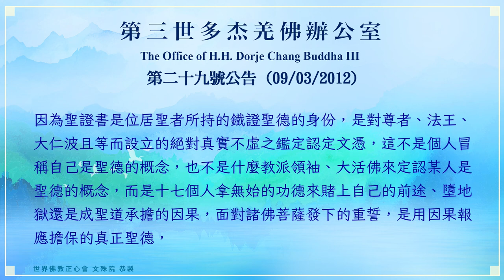世界佛教正心會YouTube頻道 | 第三世多杰羌佛辦公室第二十九號公告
第二十九號公告 (09/03/2012)

七師十證書鑒真假

最近，聯合國際世界佛教總部頒發了一批聖證書，一些仁波且、法師們見到以後，儘管他們已經了解到第三世多杰羌佛辦公室在第十三號公告裡對七師十證的聖證書已經明確表明了觀點，但是，他們仍然提出一些不了解的事，尤其是提出：他們看到明文規定為七師十證，為什麼有些人所持的證書是三師七證的簽字？還有人提出說，這幾星輪級，會電腦的人都會做的。還有人提出，有仁波且說他會先知預言，不知是真是假？先知預言有幾種修法呢？上覺道師資是不是有具體的大菩薩名號呢？因此，僅就這些問題，第三世多杰羌佛辦公室作進一步的闡述。

首先，我們完全贊同聯合國際世界佛教總部的這一做法，一是它防止了以假冒真的假師、騙子、邪師，二是真正利益了眾生，三是符合第三世多杰羌佛的法育。誠然，正如第三世多杰羌佛所說法開示的：“師資證並不重要，而真正重要的是學習並按照《解脫大手印》中的三大心髓去落實在自己的思維言行中。”

這七師十證的聖證書（分為七師十證的聖德證書和七師十證的聖德師資證書兩種，聖德證書只有須彌星輪，聖德師資證書有須彌星輪和日月輪，乃至全都是日月輪）卻是衡量一個修行人是聖是凡的門檻，體顯證量成就的位級：擁有七師十證的聖證書，就是貨真價實的聖者；如果沒有七師十證的聖證書而又自稱聖者或持有某種認證書便據此以聖師自居的，那無疑是騙子妖邪。當然，另有例外的是，那些沒有自稱聖者的真修行人，其中也有大德、高僧、善知識，是值得學習的。因此，聯合國際世界佛教總部的這一考試是真正的對佛陀、對佛法、對佛教、對眾生負責的行舉，其目的就是要為行人把好真假的關，選取推薦利益眾生的真正聖德、好師長，相反的，假的聖德就沒有真功夫、真證量，所以就無法通過聯合國際世界佛教總部的應證考試，因此不敢去公眾考試，只會在背地裡語言宣說，編造一些假話，或拿出一些錄相、照片矇騙幾日算幾日，矇騙幾年再說，可是，不管此人用什麼說辭、拿什麼證據，但只要是假聖者，終究還是拿不出聖德證書面對學生，改變不了這一鐵的事實。所以為了遮蓋自己的偽假面目，這些邪師只好講出一些騙人的假話，把學生迷住信任他（她）。而在另一方面，一些學生在自己的上師拿不出聖德證書而找一些其它所謂的證據時，當弟子的竟然就相信了，這實在是無可救藥、太愚癡了，你們不去想一想：為什麼我的上師不敢去面對聖德考試？為什麼沒有聖德證而要稱××聖德？今天告訴你們，就是持有四大教派法王共同認證的蓮花生大師轉世者，只要沒有聖德證書，也是真凡夫、假聖德！假蓮師!!!聯合國際世界佛教總部主席祿東贊法王說：我已經是幾十歲的老朽愚木，生死無常就在我的面前，修行的我錯不起因果，不敢有半分差池，只一心一意為眾生行正法，這就是我要行的自覺覺他的願力。

其次，有些人認為，這個聖證書從外表看，無非就是幾個墨疤和色塊組成的圖案而已，隨便都能做，有什麼重要呢？這種認識實在是一種極大的無知，無知在於並不是這幾個圖案的多與少、好不好看，而關鍵是在於這幾個圖案的含義所蘊含的本質，是要憑實證的聖量成就才能取得的。只從標誌上看，幾個星輪確實沒有什麼重要，但是其實質是以星輪來證明持證者是經過十七個出家人和聖德的監考，親自見識了持證者超越聖量、入於聖者的境界，進入了聖門的，因此，反過來，這個星輪恰恰就變成了很重要的標誌，而成了寶貝，就不是墨疤和色塊的圖案那麼簡單的概念了。

再者，更重要的是，每一個聖證書上都有七師十證共十七位出家人獨立地發了誓、簽了字的，這十七位中必須有三位監考師屬於聖德身份，這十七位與在場的公眾必須在現場親身經歷、親自監考應試之當事人、親眼見識持證者的實際聖量功夫的展顯，這就非同小可了，要拿真本事來認的，而且，這些聖德和出家人會在現場修法對治應考者，比如唸金剛經、大悲咒、楞嚴咒、妙法蓮花經、麻哈嘎拉、大威德金剛、時輪金剛、獨髪母金剛、熱乎拉金剛護法等，如果這位應試者是外道，自然在正法前倒斃，無能為力，如果應試者是正法，但道行不夠程度，沒有考試過關，是沒有任何一位監考師敢拿自己墮地獄作擔保來發誓、在聖證書上簽字的，而且必須是十七個人都簽了字、發了誓，少一個都不行，大家可想而知，這是造不了假的，所以，過關了就是過關了，沒有過關就是沒有過關，過關一星輪級絕不能寫二星輪級，過關二星輪級絕不能寫三星輪級，須彌輪的聖德證書絕不能說是掛有日月輪的聖德師資證書。用一句極其通俗的話說，這絕對是一就是一，二就是二，沒有任何虛假，沒有任何方便！有假就沒有人敢發重誓來簽字！無論一個大德是什麼祖師、尊者、法王、仁波且、法師，也無論他是什麼身份再來的，只有在公眾面前拿出自己的道行來考試，經過七師十證在聖證書上發誓簽字，才能說明是聖是凡、是幾星輪級的道行，是聖德還是聖德師資，這是任何人都做不了假的，因此，這個聖證書是整個佛教界最紮實、毫無水分的、真真實實的證明持證者是具有超凡入聖的聖量而獲得的聖證書！

還有，這個聖證書是由七師十證共十七位出家人共同簽發的，而不是由哪一位聖德獨自有資格簽發的。就連第三世多杰羌佛也說：“我沒有權力簽發任何聖證書，也沒有權力不簽發任何聖證書，聖證書是行人真實道量的展顯，果位、地位、覺位於現量已知境智證境的表法，必須接受眾人的核實、七師十證的監考，在公眾法師、仁波且面前過關才是確切的定論，我是慚愧者，因此不具資格。”所以，無論什麼等級的聖證書，都必須是由現場監考的十七位出家人和聖德們共同簽發給考試過關的聖德，只有做到這一步，完全鐵證如山，第三世多杰羌佛才會認可，所以第三世多杰羌佛說他無權簽與不簽。

據悉，目前大家所見到的聖證書是由三師七證共十位行人根據錄像、紅外線熱感應攝影儀等以及MRI高科技檢測結果之一項或兩項查核的聖德，所以該聖證書上也載明：“此證書為初步考核所發，考核的監考師為三師七證，最終將由七師十證考試。”也就是說，目前的聖證書不能代表七師十證的現場考試聖證書，屆時若要獲得最終聖證書者，無論是什麼人，都必須通過七師十證的考試，拿到七師十證的聖證書才是百分之百、不折不扣、真正的聖德，然後再從聖德證書上分辨幾星輪的什麼輪。

《解脫大手印》清楚說明：六類師資量，包括上覺道師資人，是代表不了某一位具名菩薩的真實身份的，只是聖德範圍內的定義。要確切清楚是哪一位菩薩轉世再來，唯一的認證，必須先知預言才能無誤確立。先知預言在認證轉世真身上有三種不同的法軌，是先知預言等妙覺菩薩的轉世，必須在正規寺廟大雄寶殿舉行，首先由寺廟僧眾舉行莊嚴法會，誦經持咒，比如唸金剛經、大悲咒、楞嚴咒、妙法蓮花經、麻哈嘎拉、大威德金剛、時輪金剛、獨髪母金剛、熱乎拉金剛護法等，是由主法聖師請護法監護，七師十證與聖德們共同現場監考，必須由自認菩薩的當事人，當著公眾和七師十證，自己先知預言宣布自己的佛菩薩身份名號，並與在場所有人共同入考，先由一半人數先行搗亂當事人的預言，當事人自己展顯等妙覺菩薩的聖量，讓在場所有人都得看到，當下兌現與預言出的身份不差分毫，並就在當時接著共考三關應證無誤，打一個比喻，比如有二十個編號的紙團，完全一樣大小，放在金瓶中，無法用凡眼得見，而應試人先預言要拿出多少號，一下拿出號碼完全相同，並且連拿三次無誤，乃至預言一把抓幾百或幾千粒甘露丸，一把抓起甘露丸，數目與預言相同，一粒不多，一粒不少，該當事人方可被確立為等妙覺中的某某菩薩真身轉世，為此發給四星日月輪「佛聖親臨」有具體等妙覺菩薩法號的上覺道師資證書，但是，應該說在末法時期，在這世界上是基本上不可能有的事，就是有也不會與大家相處在一起的，末法時期緣起關係使然。至於用手一指能讓金銀銅等法缽所盛之水穿壁而出，那只是中地道師資的菩提聖水境界，也不夠資格是等妙覺菩薩的轉世。如果能公眾隔石頭建立壇城或當眾請佛陀來虛空降下甘露，那就是上覺道的聖量了。

另外的登地菩薩的轉世身份認證，則不由當事人預言，而是對認證師實行先知預言後，再由當事人從若干中取出要與認證師的預言要完全相同，然後再由認證師連取兩次，所取與當事人無誤，加上被認證者所取的共三次，都與認證師的預言要相合無差一數，該認證師所認證的具了名的菩薩身份才能確切成立。但要獲得師資證書，這是必須要經過七師十證現場監考監考中地道或碩士道師資聖量合格，才能發給相應的師資聖證書。

對阿羅漢尊者們的轉世身份，不需要當事人親自預言，只需上覺道師先知預言，由認證師修法三關無誤，符合預言，確切的轉世身份就成立了，但是師資證書，也必須經過七師十證現場考試合格後才能獲得的，因為七師十證要擔因果、要發誓簽字的。要特別注意，這不是世俗的金瓶掣籤，不是那種有幾個人則對應設幾支象牙籖的抽取式的抓鬮，而是必須在現場先公眾先知預言，然後當下展顯聖量，兌現預言身份。

請大德、善知識、聖德們理解，我們是佛教徒，要對諸佛菩薩、對眾生、對佛教負責，因此我們辦公室必須講實話。

聯合國際世界佛教總部主席說，具備了聖量的真正的大德、善知識們，無論你們是什麼教派，只要是佛教都歡迎，都可以到位於美國舊金山的華藏寺去考核各自的聖量，那裡專門為大家設立了聖德和六類師資三個級別的考試。當然，對於那些已經經過七師十證考試的就不必再考了，他們將會按規定標準級位發給聖證書。

請諸善男信女、佛弟子們特別注意，如果你的上師以其法王、尊者、大仁波且、大法師的地位自稱，或他稱而自己默認並洋洋得意安立於聖者的位子上，你千記要拜看他的聖證書，如果你不拜看，會種下輕慢法業罪，會犯下拜凡為聖、助長邪惡、宣揚假聖者的三惡道種性，一當如此，終身乃至永遠也受不到境行灌頂了，要當下成就的可能性就根本不存在了，所以你一定要拜證看證書。如果你的上師稱聖又沒有掛聖證書，只會找各種迷人的藉口給你們講說，說明此師大有問題，不敢在七師十證面前應考。為此，你要恭敬請他為了解除眾生疑心，利益眾生，故應該前去應考取得聖證書。如果他以各種藉口託辭照常不去，而又自稱聖德高居法台，照舊受禮拜收供養，說明此師是絕對的騙子人物，乃至是打著正脈傳承，自己卻是邪師，若行人不趕快脫離另求良師，則弟子與師同等罪障，包括曾由第三世多杰羌佛認可過的，只要是稱尊者、法王、大法師，如不應試拿到聖證書，也說明此師在行持過程中已脫離菩提道，步入邊道中了，乃至有犯下邪惡知見的可能性，所以，第三世多杰羌佛說一切都得認七師十證發誓簽名的聖德證書。但要注意，如果你的上師不落入128條知見，大悲菩提為利眾生，公開和暗地裡都慚愧自居，嚴持戒律，菩提大悲為本，利益眾生，從不誇稱自己是聖德、不稱自己是菩薩等，此人屬於大德範疇、善知識上師，是不需要考取聖證書的，因為聖證書是位居聖者所持的鐵證聖德的身份，是對尊者、法王、大仁波且等而設立的絕對真實不虛之鑑定認定文憑，這不是個人冒稱自己是聖德的概念，也不是什麼教派領袖、大活佛來定認某人是聖德的概念，而是十七個人拿無始的功德來賭上自己的前途、墮地獄還是成聖道承擔的因果，面對諸佛菩薩發下的重誓，是用因果報應擔保的真正聖德，所以是聖是凡、是什麼層次、什麼級別，依據只有一條：看聖德證書！是邪是正，鑑證只有一條：應證128條知見！

二零一二年九月三日